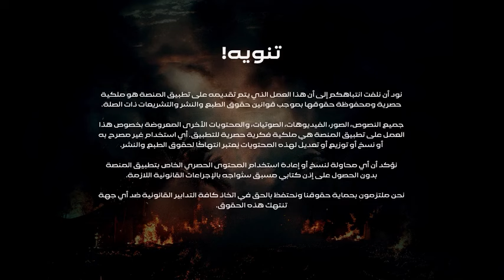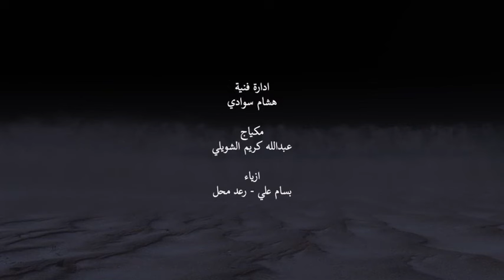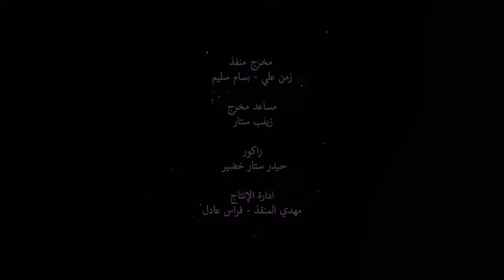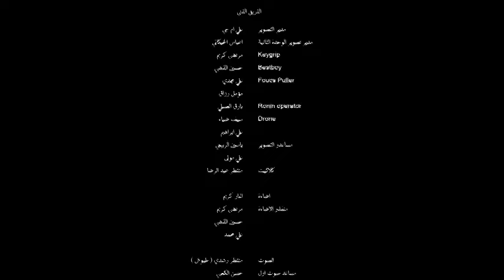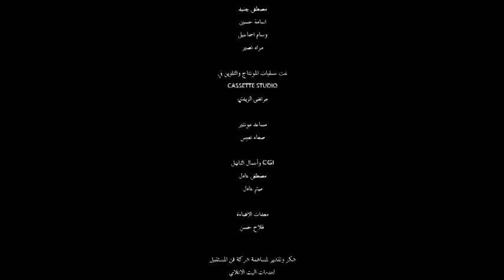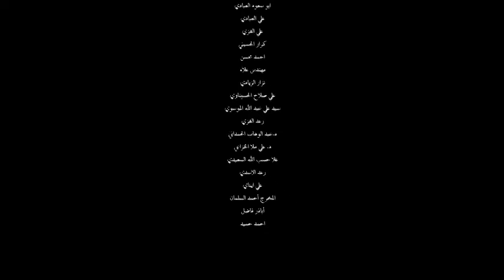مسلسل الجنه والنار حلقه ٢١ موسم ٢ حلقه ١٠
مسلسل الجنة و النار الحلقة 21 مسلسل الجنة و النار الحلقة 10
مسلسل الجنة والنار الحلقة 21 كاملة hd
مسلسل الجنة والنار الموسم الثاني الحلقة ٢١ ,
الجنة والنار الحلقة ١٠ الجزء الثاني

 مسلسل الجنة والنار ٢١

مسلسل الجنة و النار الحلقة 21
مسلسل الجنة و النار الجزء الثاني الحلقة